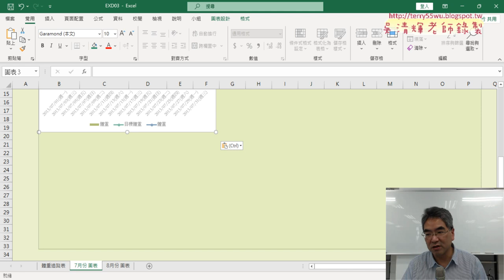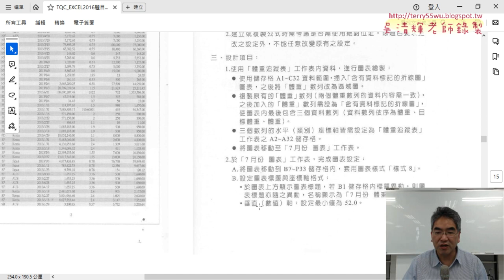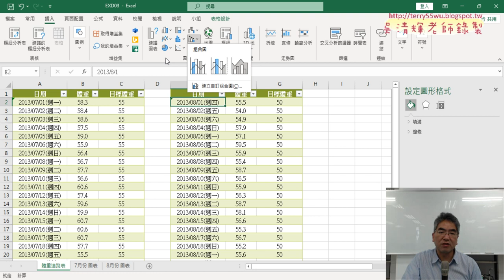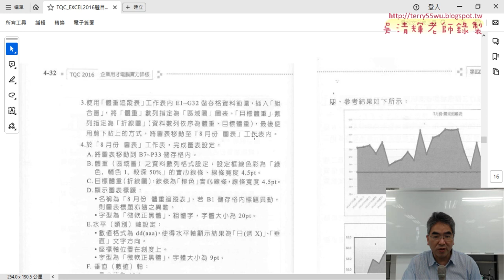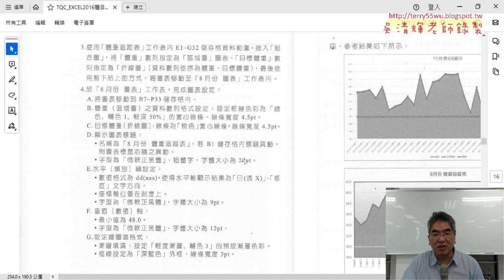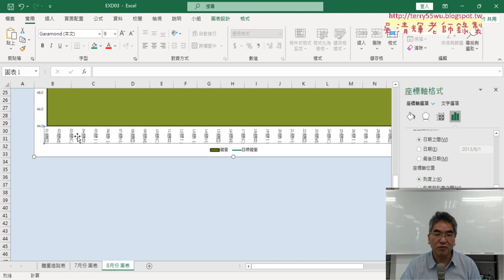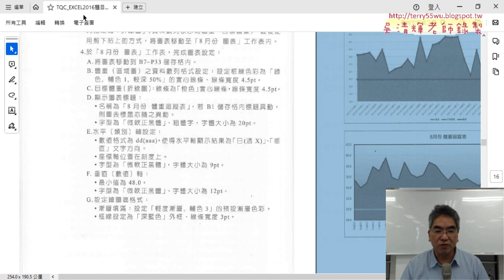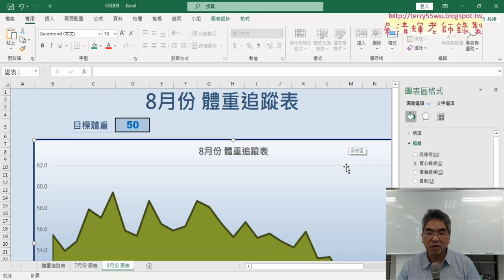03 八月分體重與格式設定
2023文獻數位化編輯與應用第7次上課上課錄影

01_期中報告與證照302題試題說明
02_繪製折線圖與變更圖表與增加數列
03_八月分體重與格式設定
04_306萬事通銀行解答

吳老師  113/4/11